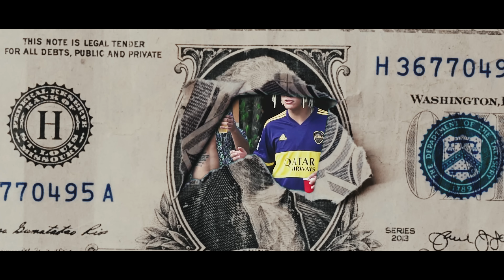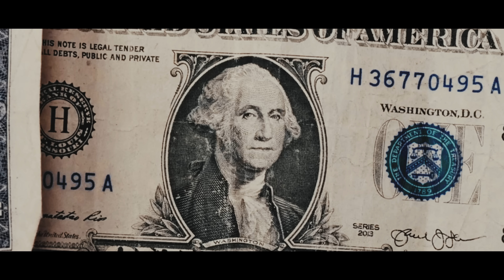MC KAWAN BOLADÃO - AVISA LÁ (CLIPE OFICIAL) Doug Filmes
OS MELHORES FUNKS 2020, Tá esperando o que? Confira

Produzido pela Doug Filmes Produções

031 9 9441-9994 Para todo brasil